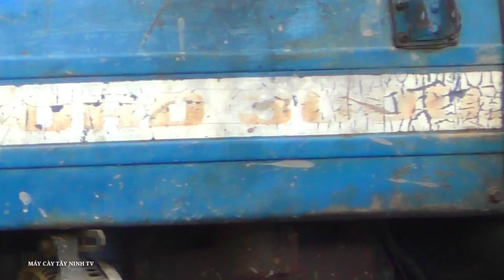Lần Đầu Thấy Máy Cày Ford 3000 Cuốn Rơm Chạy Cũng Nhanh Mạnh Lắm À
Vũ mến chào Các Bạn
Đây là kênh chia sẻ về máy cày, máy kéo phục vụ nông nghiệp cho bà con nông dân mong các bạn ủng hộ kênh mình nhé | Siêu Xe TV